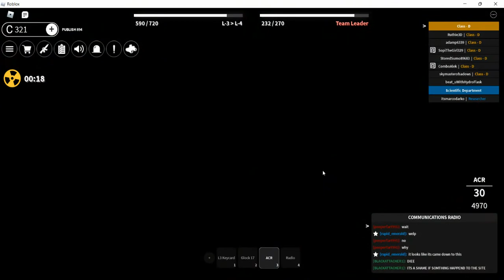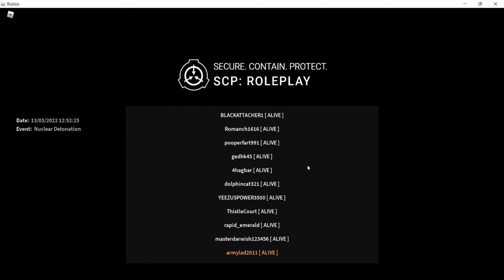Scp Roleplay Roblox | Surviving a NUKE!!!